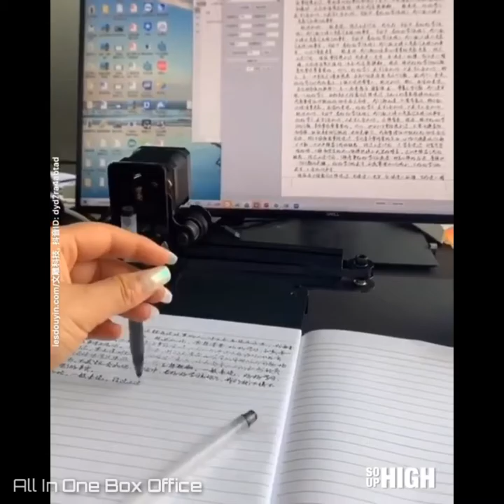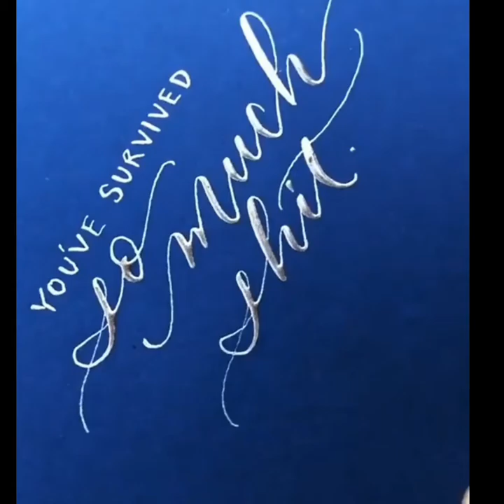Most Satisfying Clips 2020 Latest Videos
Most Satisfying Science and technology and natural videos